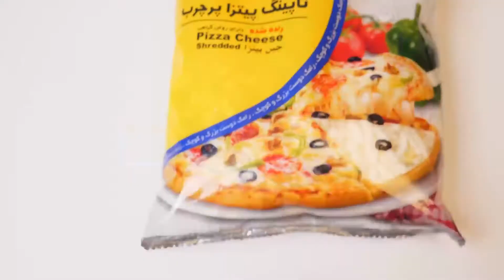How to make delicious finger food with noodles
Did you know it’s possible to prepare such an exciting finger food with a simple noodle?!
Save the video so that it is always available to you

You need these ingredients:
Ramak topping cheese and mozzarella cheese, the more the better

Two packs of noodles

One egg

Red pepper/salt/thyme/oil, as much as desired

Diced onion/chopped zucchini/diced colored bell pepper/chopped mushrooms, half a cup each

Tomato sauce and soy sauce, 1/3 cup each

Black pepper/crushed pepper, as much as desired